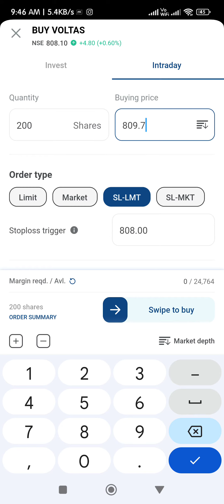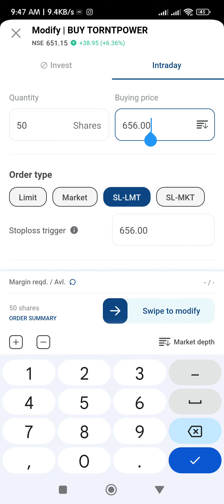Kotak Securities live trading BankNifty Nifty Stock live trade